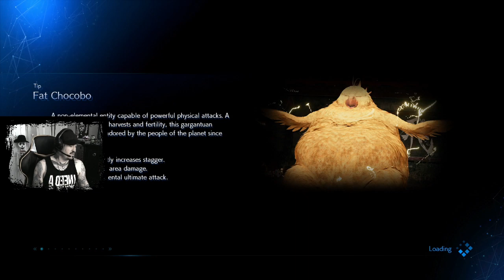Final Fantasy 7 Remake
Be sure to follow/sub to Craig's Twitch